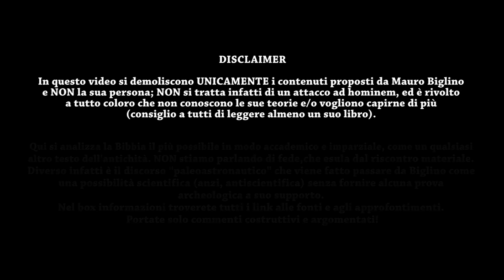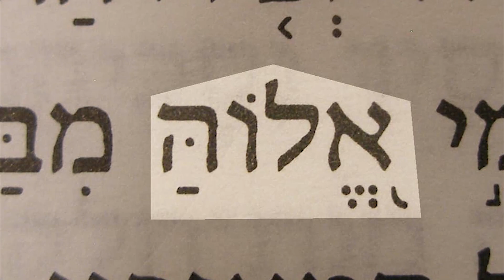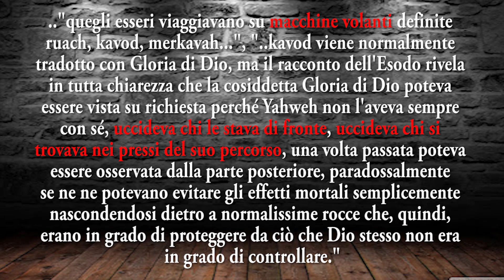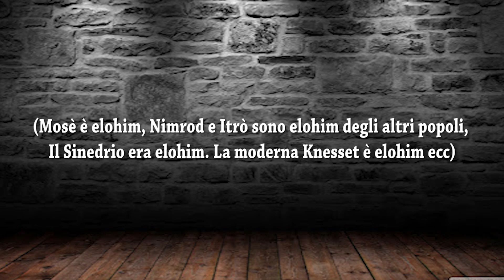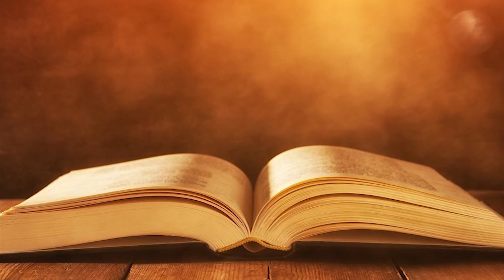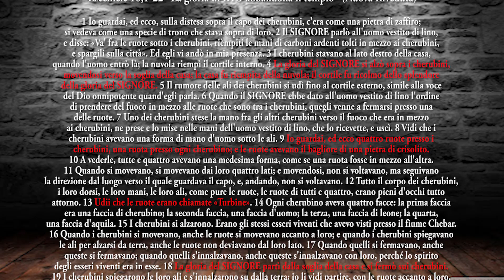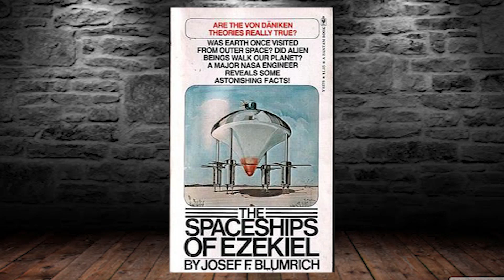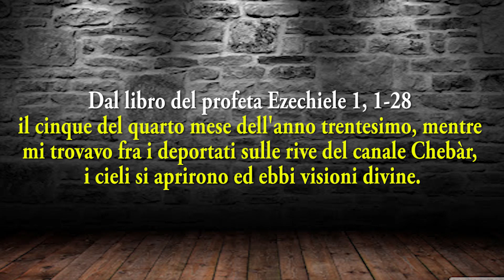MAURO BIGLINO: SMONTIAMO LE SUE TEORIE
🔴 INFORMAZIONI 🔴

ATTENZIONE: in questo video si demoliscono UNICAMENTE i contenuti proposti da Mauro Biglino e NON la sua persona; NON si tratta infatti di un attacco ad hominem, ed è rivolto a tutto coloro che non conoscono le sue teorie o vogliono capirne di più (consiglio a tutti di leggere almeno un suo libro). Qui si analizza la Bibbia il più possibile in modo accademico e imparziale, come un qualsiasi altro testo dell'antichità. NON stiamo parlando di fede, che esula dal riscontro materiale. Diverso infatti è il discorso "paleoastronautico" che viene fatto passare da Biglino come una possibilità scientifica (anzi, antiscientifica) senza fornire alcuna prova archeologica a suo supporto.
I giudizi e le critiche si devono argomentare, altrimenti non hanno alcun valore.

Referenze fotografiche (in ordine di comparsa)
1. http-::wallpaperswide.com 2. https-::it.wikipedia.org 3. https 4. https 5. https-::it.wikipedia.org 6. https-::rigutino.it 7. 8. https-::it.wikipedia.org 9. https 10. https 11. https 12. La Bibbia non parla di Dio, Mondadori 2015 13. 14. https-::knowyourmeme.com 15. https 16. https 17. https 18. https-::theplatypusnews.com 19. https 20. https-::en.wikipedia.org 21. La Bibbia non parla di Dio, Mondadori 2015 22. https-::appiohblog.altervista.org 23. http 24. https-::mikeplato.myblog.it 25. https-::goodnewsshared.wordpress.com 26. https-::heartofashepherd.com 27. https 28. https 29. https-::writermonkey.it 30. https-::steemit.com 31. https 32. https 33. http-::bq.blakearchive.org 34. https 35. https-::en.wikipedia.org 36. https-::mjmfrederik.medium.com 37. https 38. https 39. http-::thecelestialhierarchy.com 40. https 41. https 42. https-::twitter.com:ceninvoncatlien: 43. https 44. https-::tabletalkmagazine.com 45. https-::the-demonic-paradise.fandom.com 46. https 47. https 48. http-::nonspeciously-coworker-overpuff.xyz